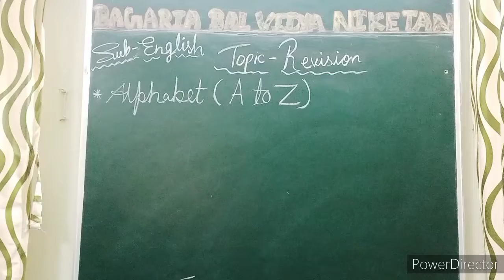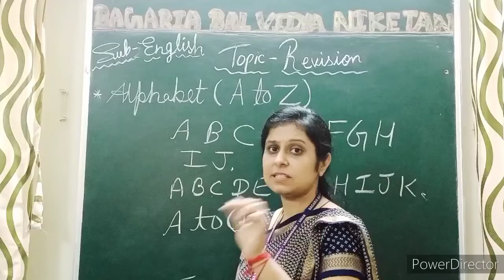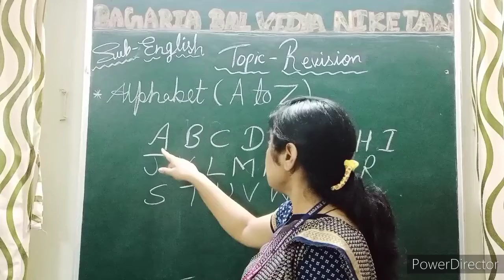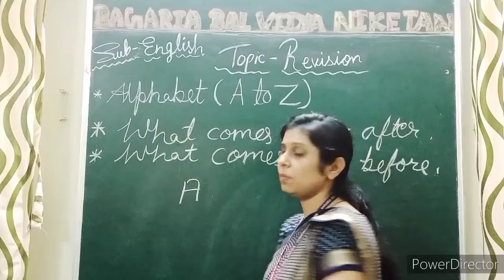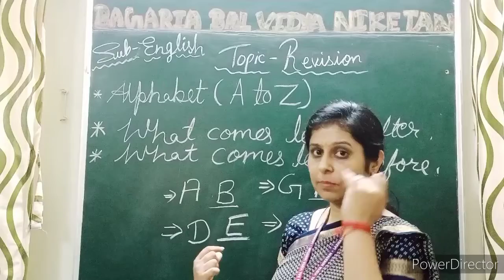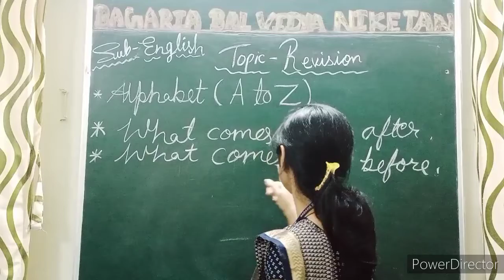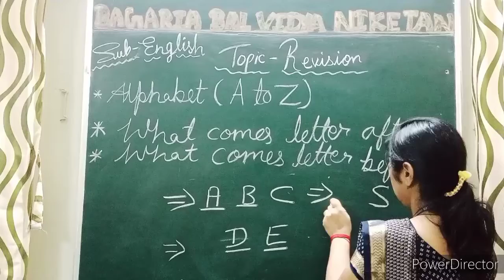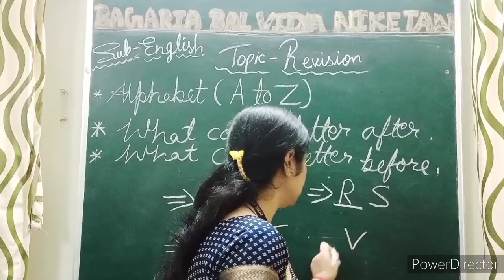Revision ( Alphabet A to Z)